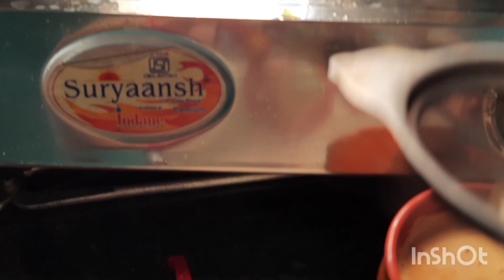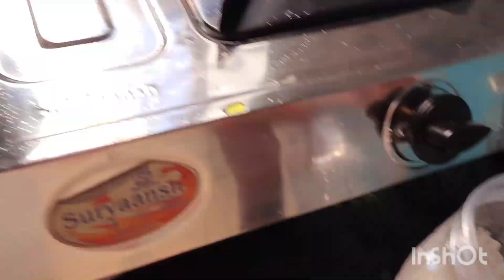হঠাৎ করে ২৬ শে ডিসেম্বর কেন celebrate করলাম? @Rishitbairagya